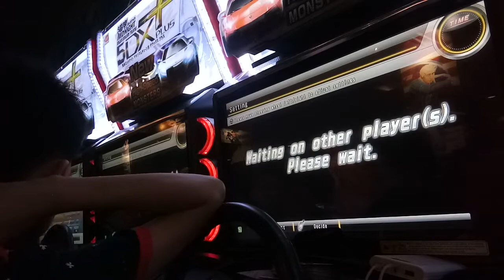WMMT5DX+ BATTLE SOLO #2